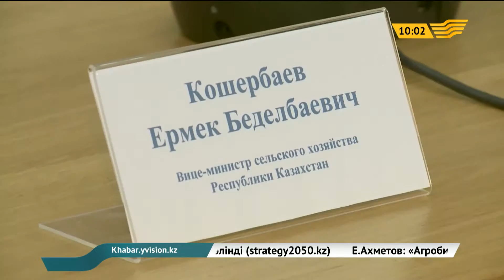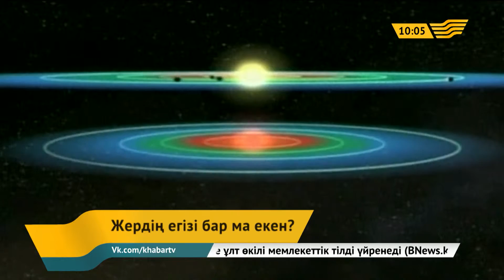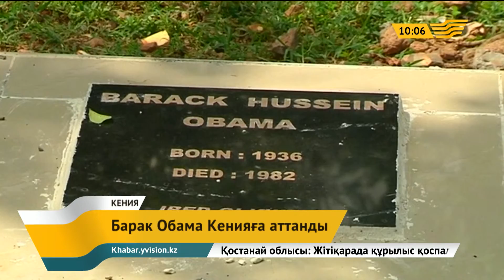24 шілде 2015 жыл - 10.00 жаңалықтар топтамасы